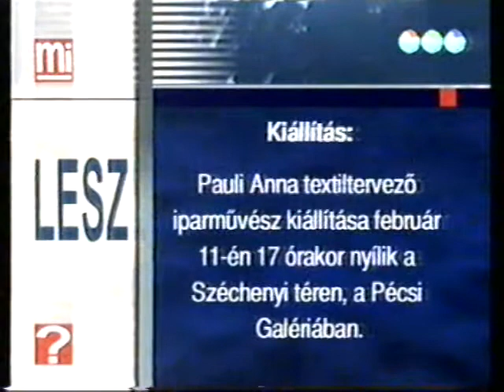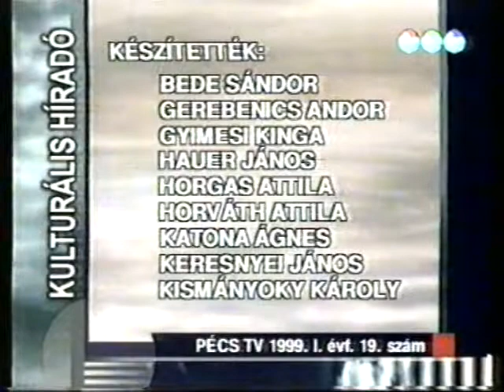Kulturális híradó 2. (1999.02.10.) Pécs TV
Kulturális híradó 2.
Idő: 00:11:55
Műfaj: kulturális hírműsor
Készítették: Bede Sándor, Gerebenics Andor, Gyimesi Kinga, Hauer János, Horgas Attila, Horváth Attila, Katona Ágnes, Keresnyei János, Kismányoky Károly, László Pál, Lenner László, Molvay Kálmán, Molnár Ákos, Nitsch Csaba, Papp László, Páli Márta, Szentes László, Szijártó Ildikó, Tóth Róbert, Gerencsér Judit, Blaschek Károly

Tartalom:
- Alma és Hold a tükrömben c. darab a Művészetek Házában, a Levendula Színház előadásában
(Megszólaló: Szabó Zsuzsa, a Levendula Színház színművésze)
- Beszélgetés a pécsi Pintér-kertről – története, az arborétum létrejötte, a kert jellegzetes növényei
(Stúdióvendég: Ötvös Károlyné, a Duna-Dráva Nemzeti Park oktatója)
- Pécsi kulturális programajánló